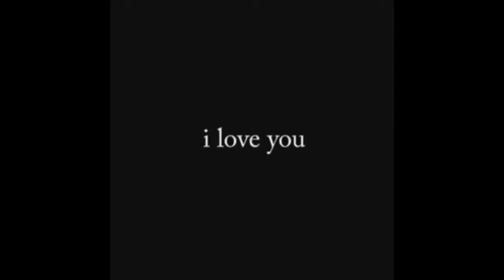Funniest Vine Compilations 2